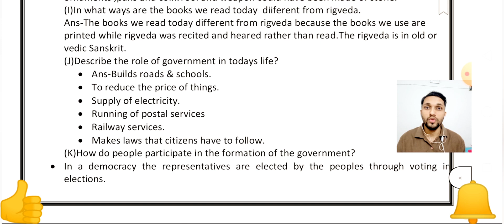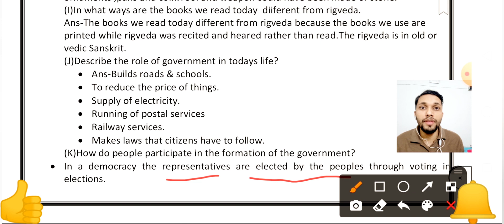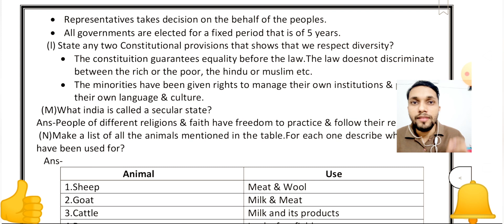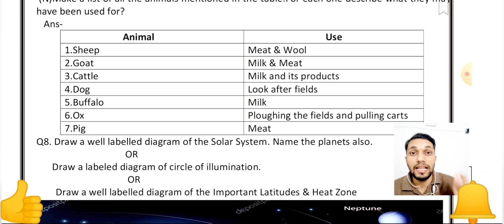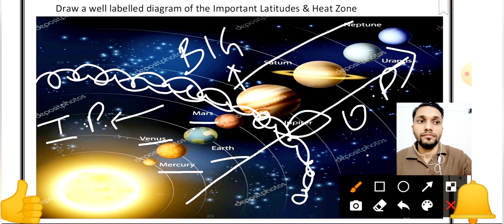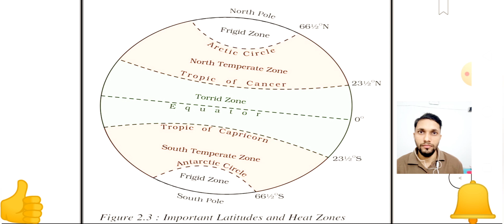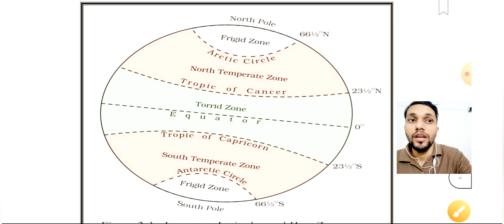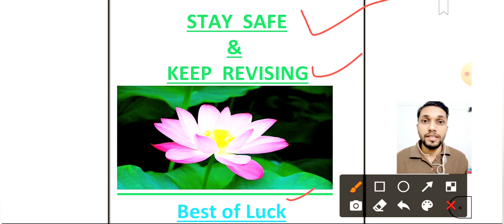।Quarterly Revision 7। Social Studies।।Class 6।Must Watch।